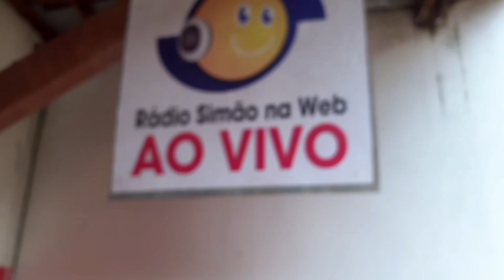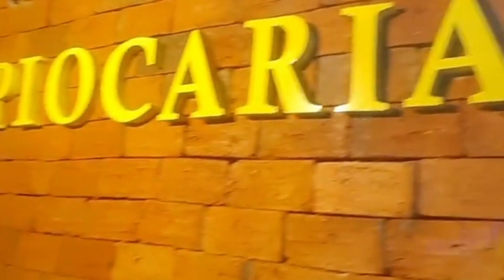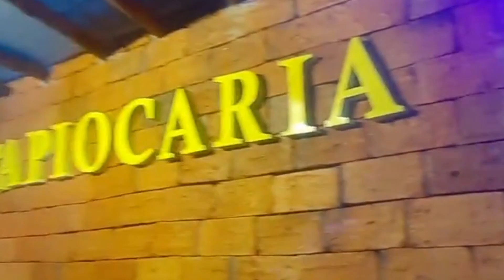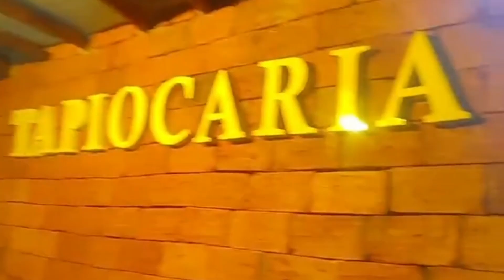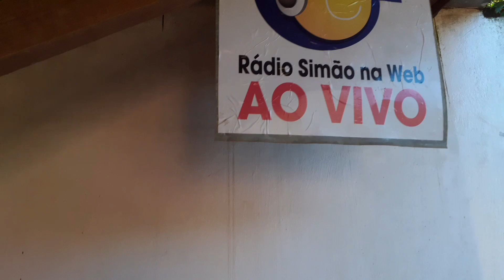reinalguraçao tapiocaria top lanches 2023